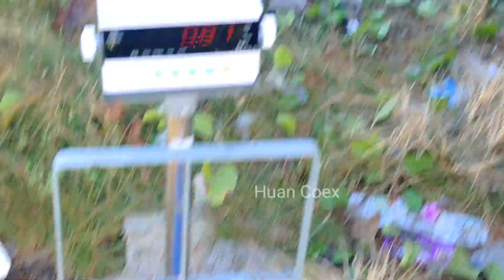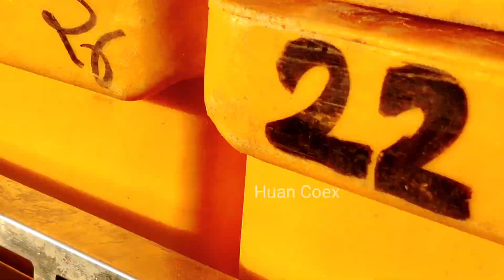Panen KAKAP Merah & Banyak IKAN DORANG